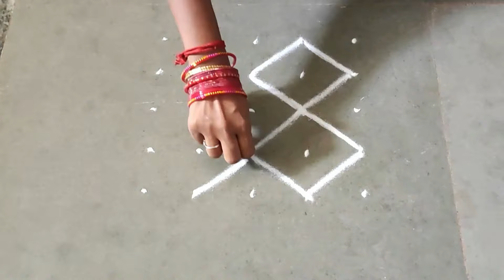Chithirai matham kolam / Padi Kolam for chithra Pournami / Easy Rangoli Muggulu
Sriram Navami kolam | Chithirai matham kolam  / Padi Kolam  / Easy Rangoli Muggulu
Chithirai  kolam
Tamil New year
Sriram Navmi
Rama Navami Flower kolam
Flower kolam
puthandu kolam designs,
tamil Puthandu kolangal,
chithirai Matham kolam,
Chithirai matha kolam,
Chithirai matha kolangal,
padi kolam,
flower Padi kolam,
padi kolam new,
pandaga muggulu,
chithirai matham kolam
ram navami kolam,
kavi kolam designs,
6*6 dots

-  5 Vibrant Colours Combo
 - 10 Vibrant Colours Combo
- 15 Vibrant Colours Combo